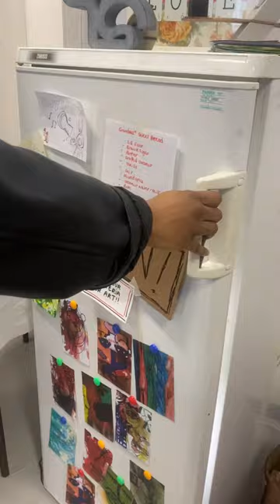Art Market 2. Ally McGann